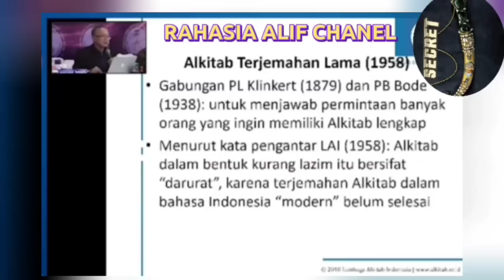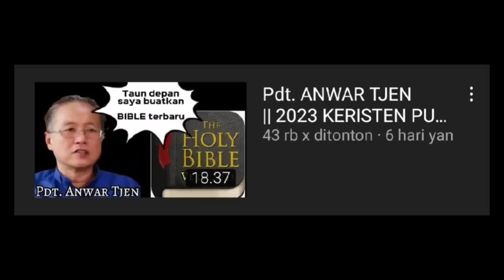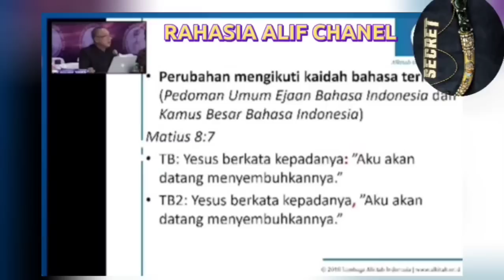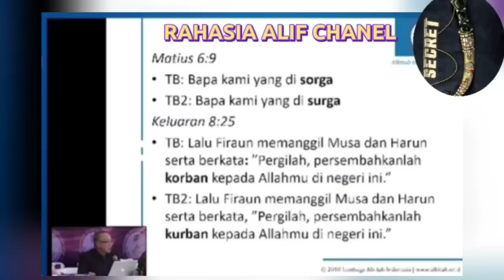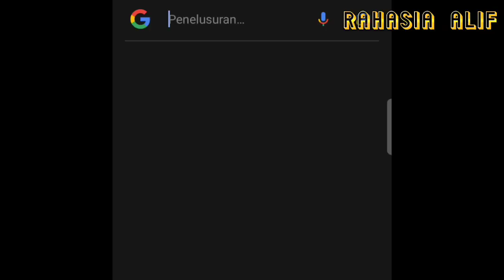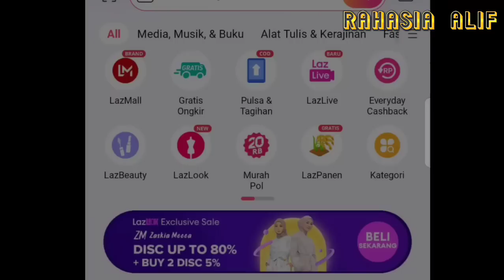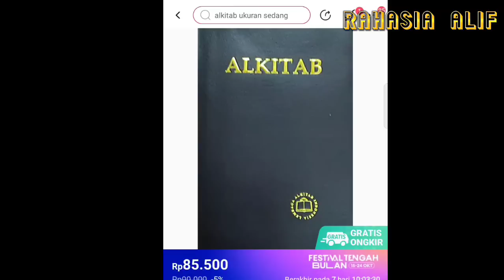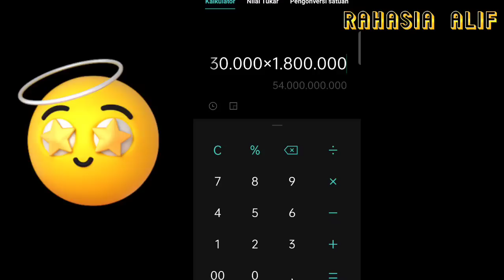MARI KITA BONGKAR ALASAN BIBLE DIREVISI TAHUN 2023